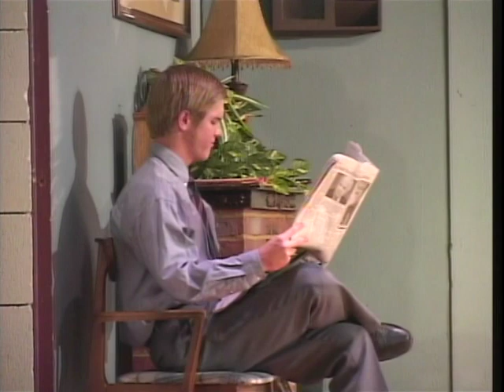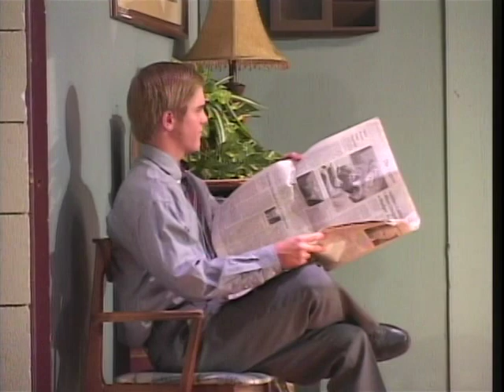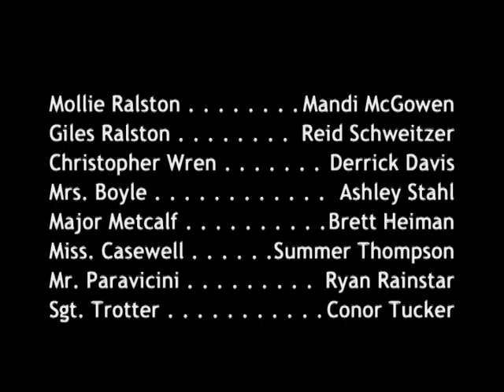Agatha Christie's "The Mousetrap" 2004 Yucca Valley High School Production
2004 Yucca Valley High School production of Agatha Christie's famous murder mystery "The Mousetrap", starring Derrick Davis as Christopher Wren. This video is meant to preserve this production and holds no rights to the materials.

This is probably one of the things I'll always be remembered for amongst my group of friends. I hope you enjoy my over-the-top performance, although do watch the later scenes where my character actually becomes more subdued and honest.

Music featured in parts of the play is from George Gershwin's "Cuban Overture".